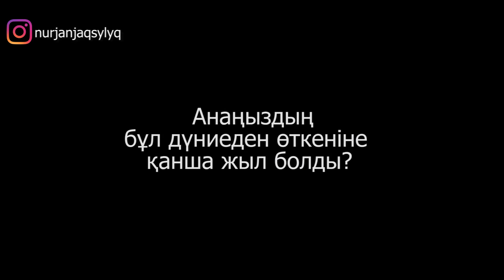АБДУҒАППАР СМАНОВ НЕГЕ ЖЫЛАДЫ? | ӘТТЕҢ-АЙ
00:57 - Анасының өмірден өткеніне неше жыл?
06:01 - Анасының алдында не жасай алмады?
08:42 - Әкесі жанында болса, не дер еді?
09:37 - Әкесінің ең соңғы сөзі
10:46 - Ата-ананы қалай құрметтеу керек?

✅ Әссәләму ьалейкум құрметті көрермендер @TALIMKZ каналына жазылсаңыз, күнде шығып отыратын ҚМДБ Бекіткен діни уағыздармен өміріңізге әрі ақыретіңізге пайдасын беретін бейнероликтерді сіздерге көрсететін боламыз Ин шә Аллаһ.